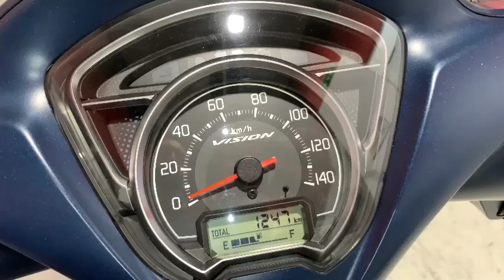HONDA VISION 110 101937